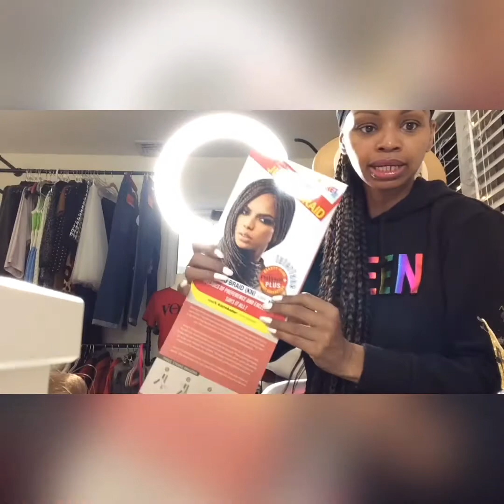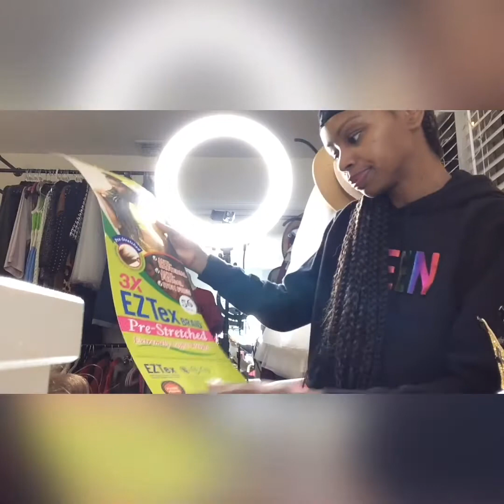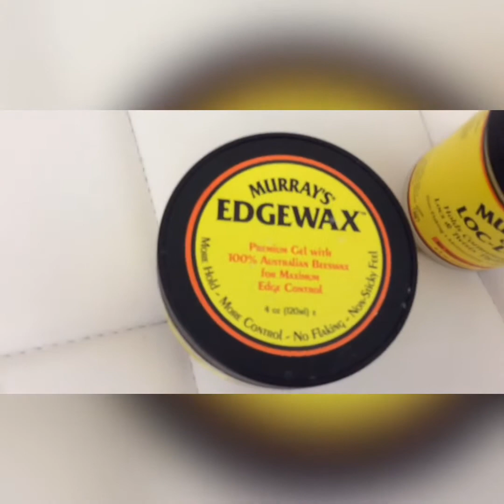Review: Janet Collection Braiding Hair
This is my second try at braiding my hair during quarantine life! I am loving it just have to get use to what good hair products to buy. Any suggestions please share.